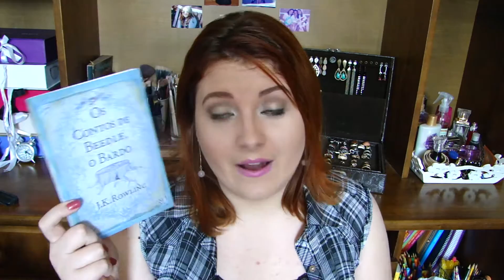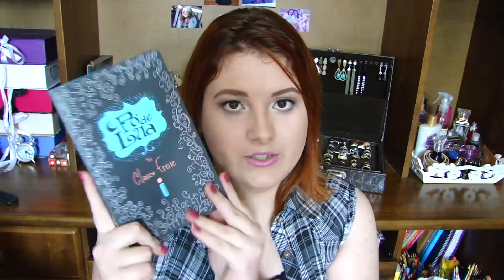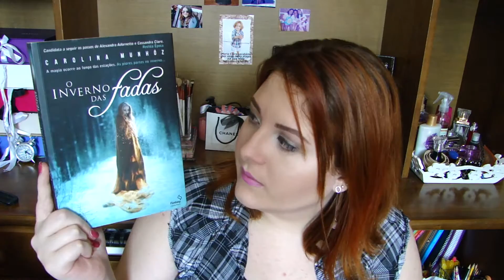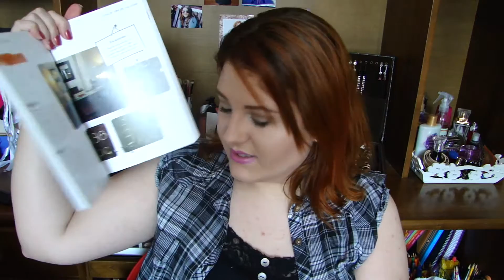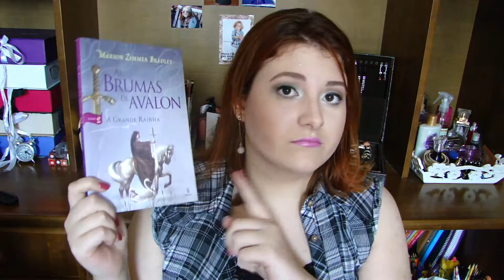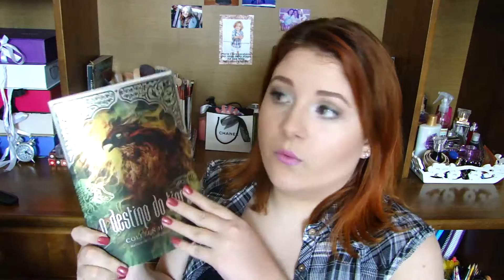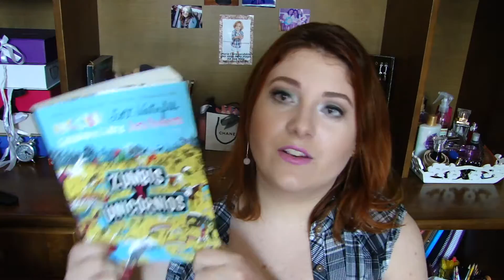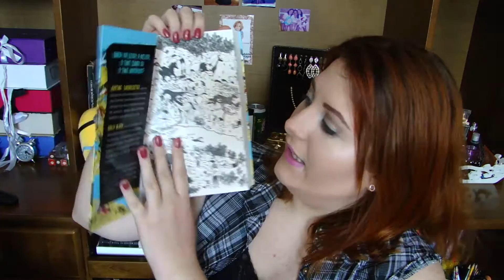10 Capas mais bonitas na minha estante e suas histórias!